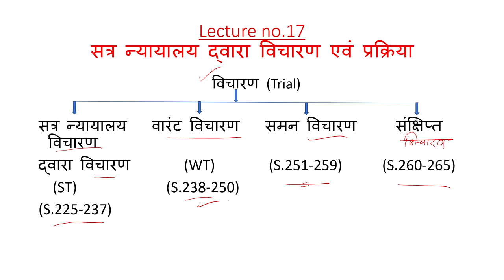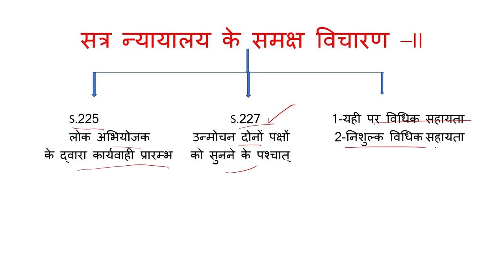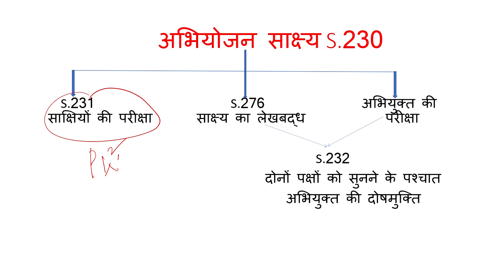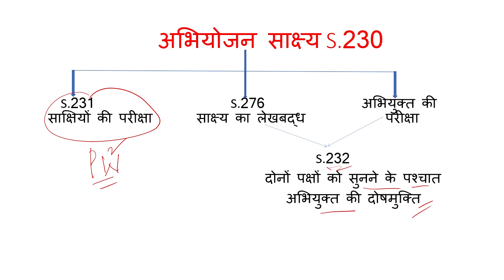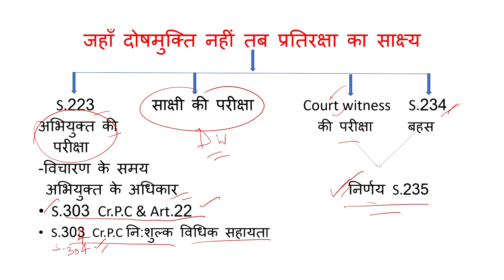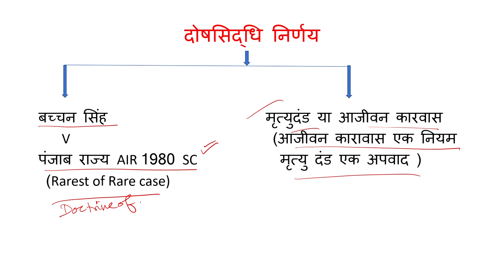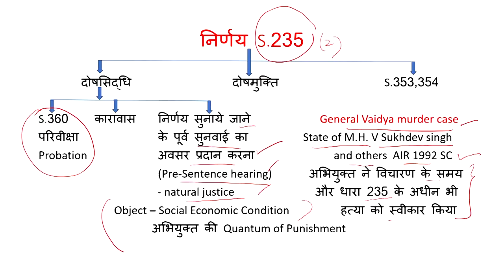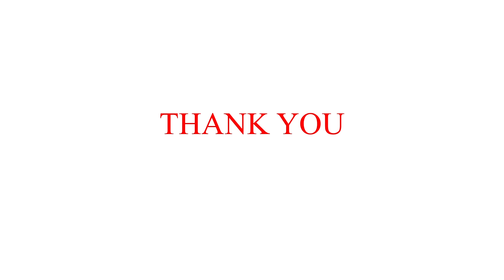सत्र न्यायालय द्वारा विचारण एवं प्रक्रिया